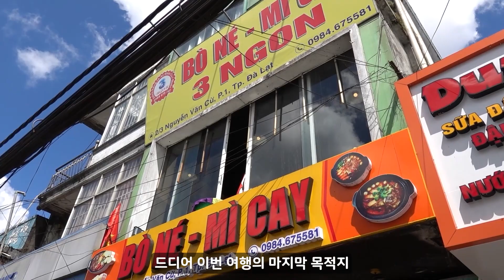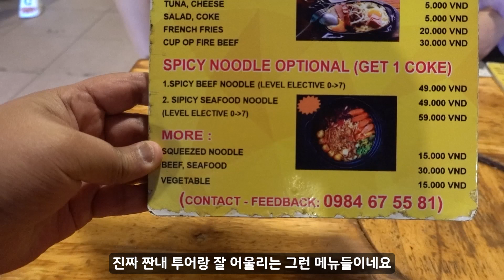베트남 로컬맛집 철판 스테이크｜반미의 대변신 🇻🇳베트남 EP.15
베트남 로컬푸드 중 반미 스테이크라는 특이한 이름의 음식을 소개합니다
달랏에서 방문했던 초 저렴한 스테이크 콤보를 판매하는 곳입니다.
짠내투어에 나왔던 가성비 스테이크 맛집

00:00 인트로
01:14 메뉴판
02:09 서빙
04:02 먹는 방법
06:11 아웃트로

식당 이름: Bo Ne 3 Ngon (보네바응온)
식당 위치: 2/3, Đ. Nguyễn Văn Cừ, Phường 1, Thành phố Đà Lạt, Lâm Đồng, 베트남